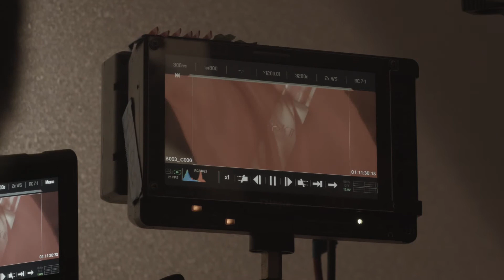SK II APPLE 14 JEAB BTS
Director: Chris Sweeney
Production House: Good Egg UK
Production House Producer: Selina Dey
Global Producer SK-II: Zora Gabrovsek
Celebrity: Jeab Sopidnapa